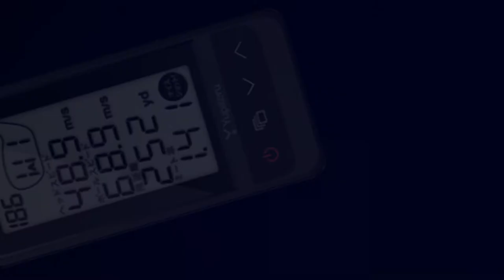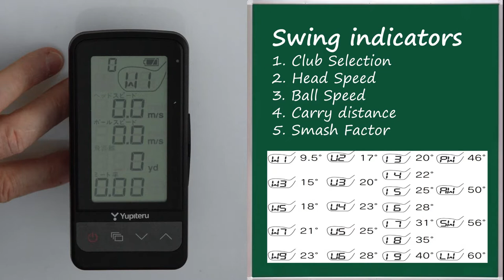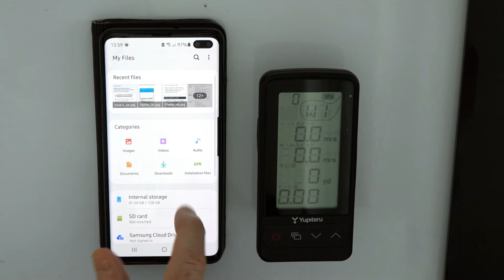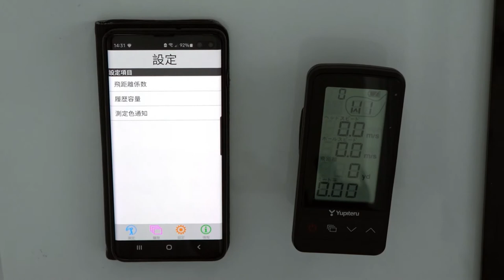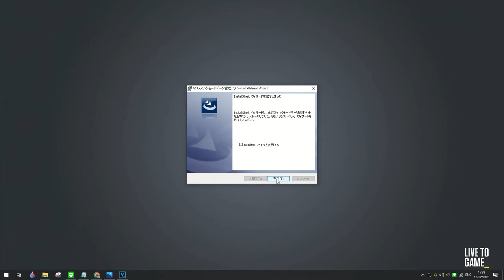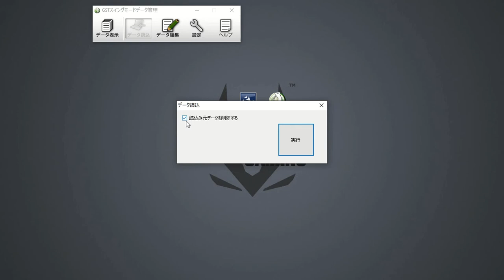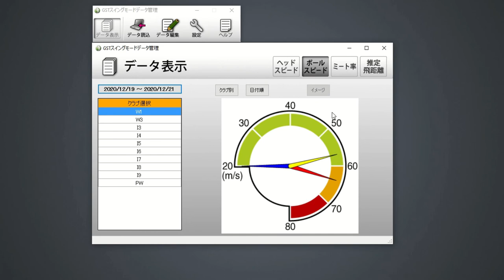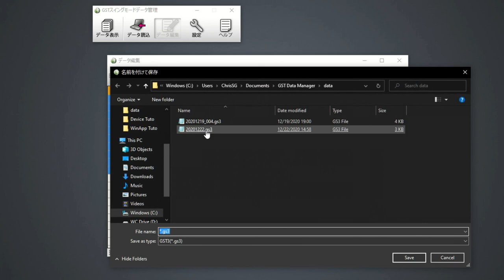YUPITERU GST 7 - Overview + Android/Windows App Set-up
There are countless comparative reviews available about the GST 7, but I found few information about the device features and the two complementary apps, very probably because of the  language barrier.
During this tuto, I will explain the main features of the device as well as how to access and install the Windows and Android apps, despite all the region limitation issues (eg: Installshield 1152 error or Google Play restriction).

TimeStamps
0:00  Intro
0:31 Device Overview (Main icons)
2:29 Download Swing data to MicroSD card
2:52 Erase data from device
3:24 Flight coefficient
4:27 Bluetooth Pairing and Unpairing
4:44 Android App installation
5:22 Bluetooth pairing
6:36 Going through the App
8:05 Windows App installation
8:50 Installshield 1152 Error solution
9:40 Going through the App
9:58 Settings
10:25 MicroSD to PC Data Transfer
10:55 Data display
12:43 Data Editing (erase/date change)